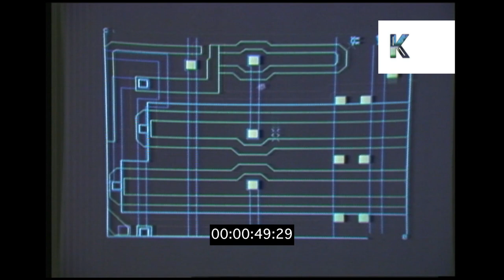1970s USA, People Working on Desktop Computer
1970s USA, People Working on Desktop Computer from the Kinolibrary Archive Film Collections. Clip ref MF28. For commercial projects only. To order the clip clean and high res, or to find out more,

Couple looking at blueprints of microchip on computer. Mouse, keyboard, touchpad and stylus. Home computing.